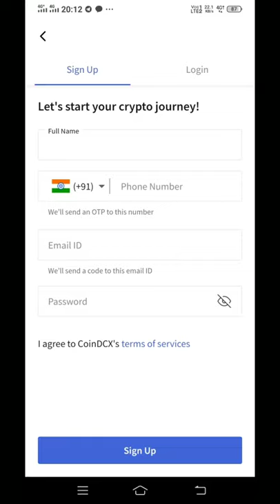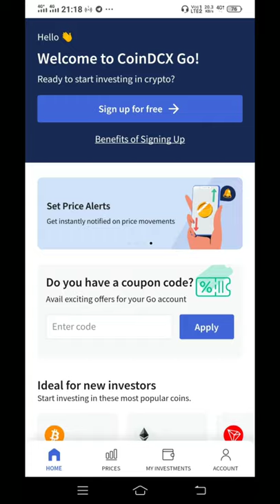how to sing up coindex. go in telugu language by SMART THINGS #1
how to sing up coindex go

coindex very easy processes

required :-